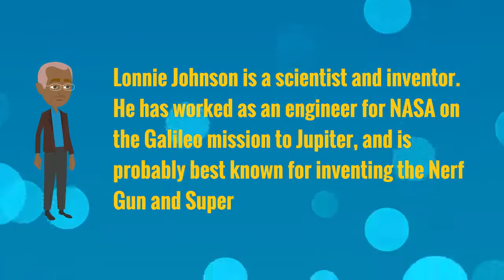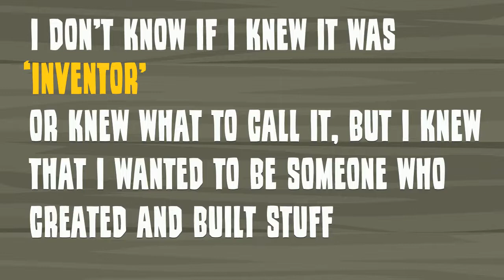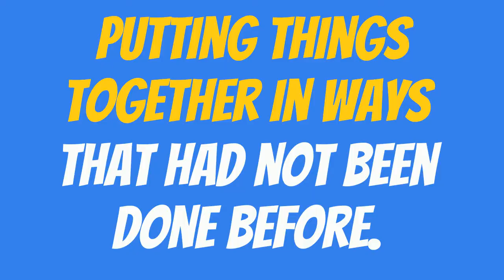Culture Shift Pictures & Stories: Lonnie Johnson; Inventor of the Nerf Gun and Super Soaker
Lonnie Johnson is a scientist and inventor. He has worked as an engineer for NASA on the Galileo mission to Jupiter and is best known for inventing the Nerf Gun and Super Soaker. That's right; we're talking about one of the most influential African American inventors in recent history!
Tune in to this channel to see Lonnie Johnson's fascinating life story.